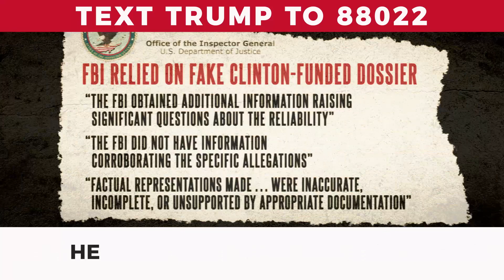Threat to Democracy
The IG report revealed a huge scandal about the deep state targeting the Trump campaign.

The FBI:

😱doctored documents

😱hid exculpatory evidence

😱relied on fake Clinton-funded Steele dossier

😱had no good explanation for misconduct

😱was rife with widespread wrongdoing